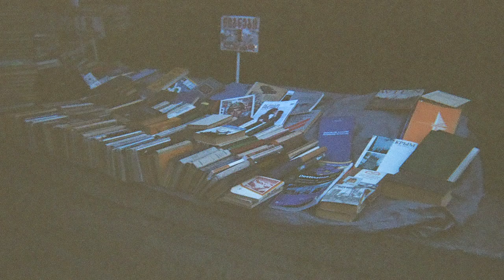where have you been? (pt 3 of 3)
tiny observations from 2018.

special thanks to lullatone